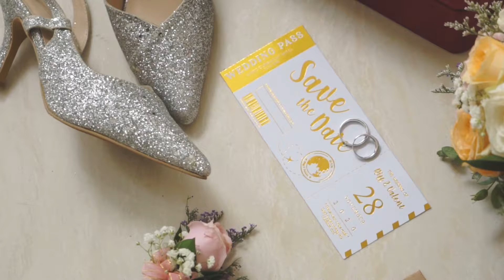Riff & Valent Same Day Edit Wedding Video -RLStudio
Gear :
Sony A7ii
Sony a6400
Sony 16mm f2.8 Pancake
Monitor Feelworld f5

IG : @therlphotography ( Automotive )
IG : @rlphotography16 ( Beauty Photography )

or DM instagram to @reinhartlauri